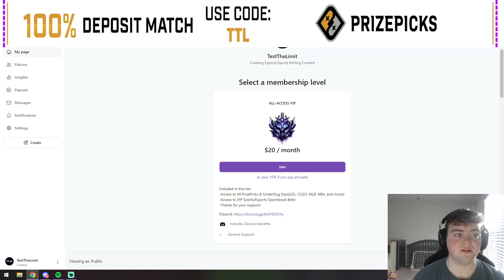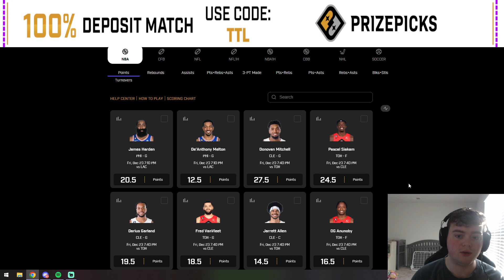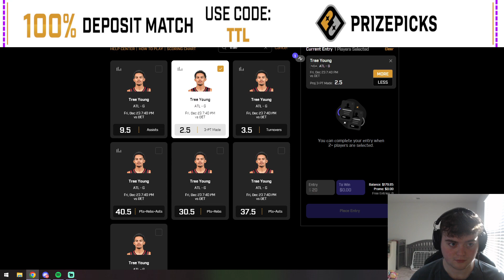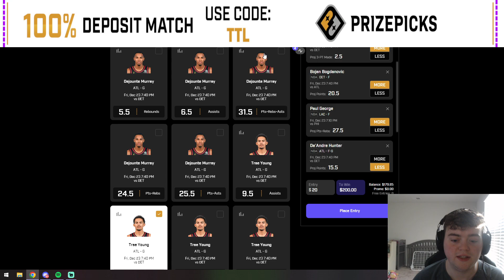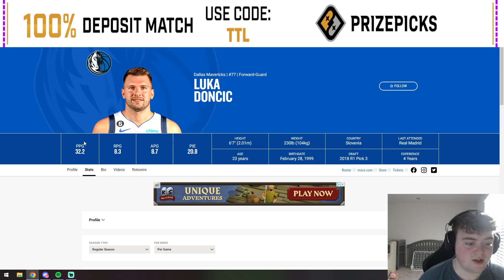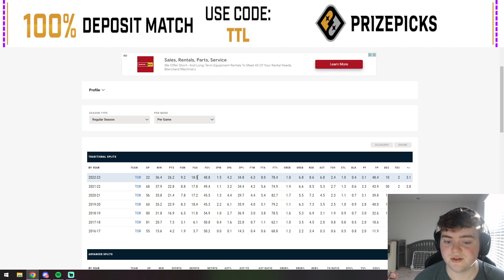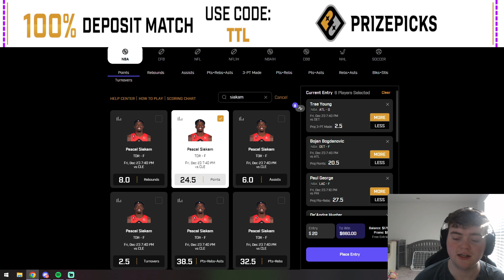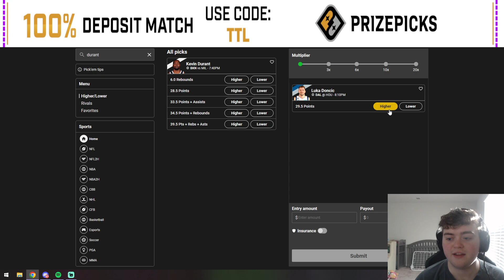(HUGE STREAK!) BEST NBA PLAYER PROP PICKS | Friday 12/23/2022 | PRIZEPICKS & UNDERDOG PROPS TODAY